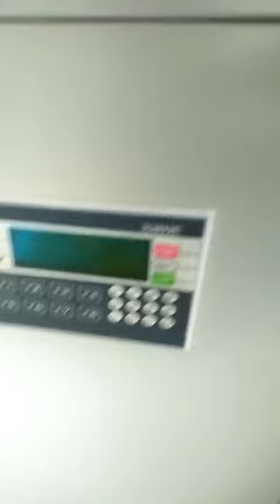Wire straightening processing for staple nails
Part of a full production staple nails for straightening wire with a water tank. The first process of molding staple nails